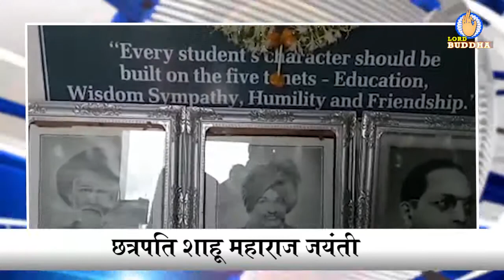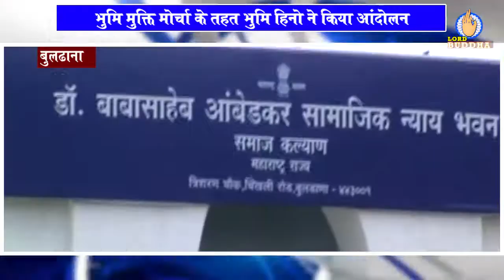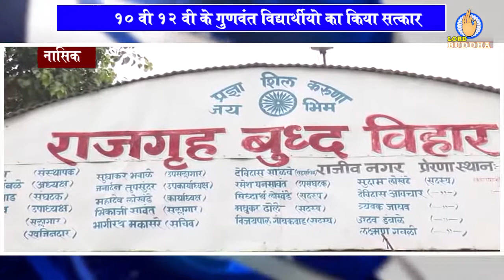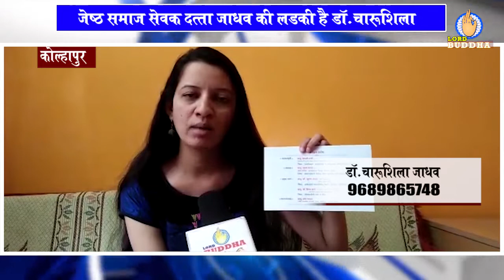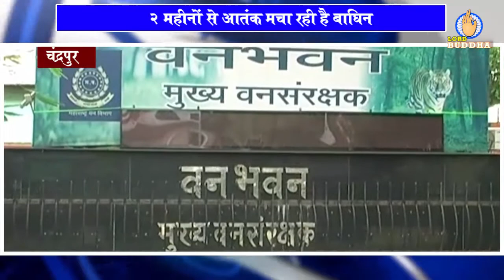26 june Lord Buddha Tv Jai Bhim India